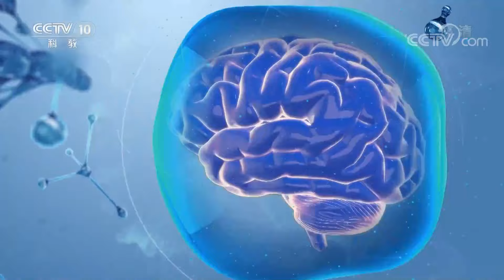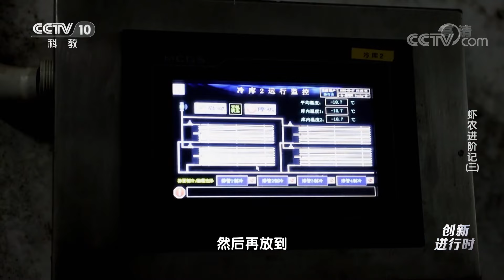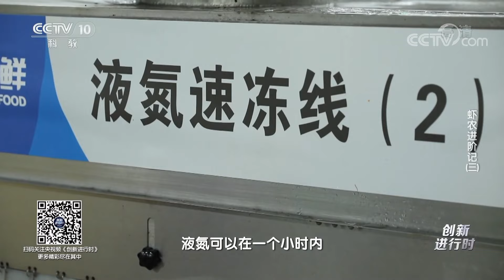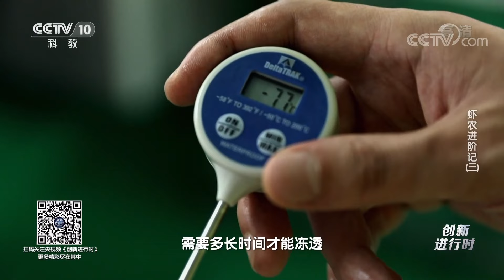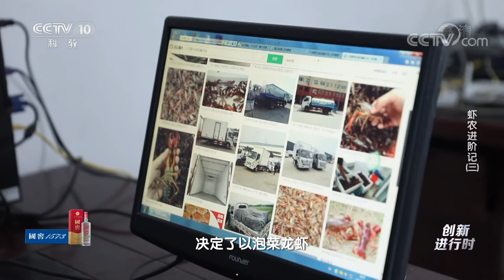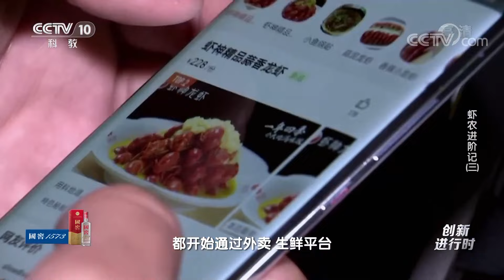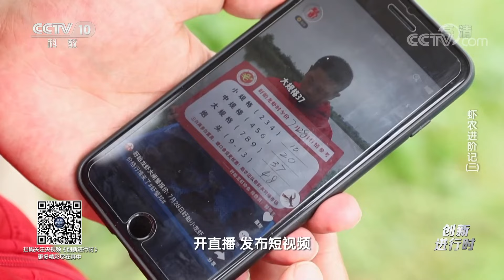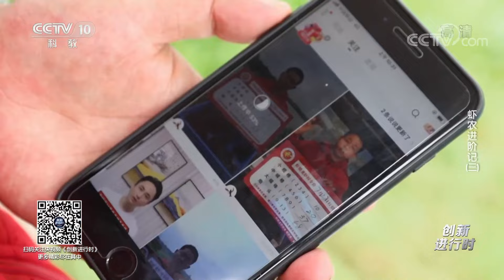虾农进阶记（三）：小龙虾滞销，如何破局？20220722 |《创新进行时》CCTV科教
本期节目主要内容：在江苏盱眙，小龙虾已经发展成一条庞大的产业链，虾农老石所做的事就是产业链的第一环——小龙虾养殖。从创新养殖模式到涉足小龙虾加工产业，研究网络销售，像老石这样的虾农们一直在主动创新和拥抱创新。